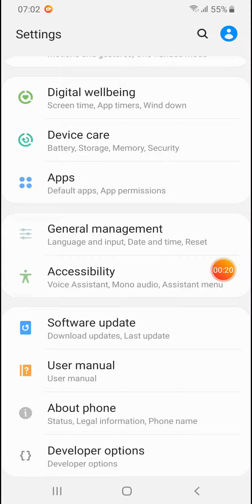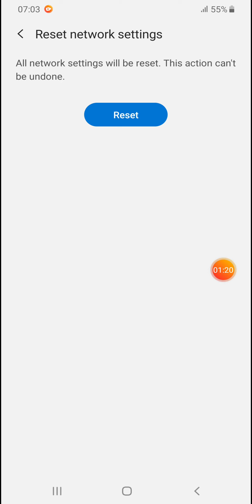Samsung a50 how to reset network settings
Reset network settings on samsung a50 including wifi, mobile network and bluetooth